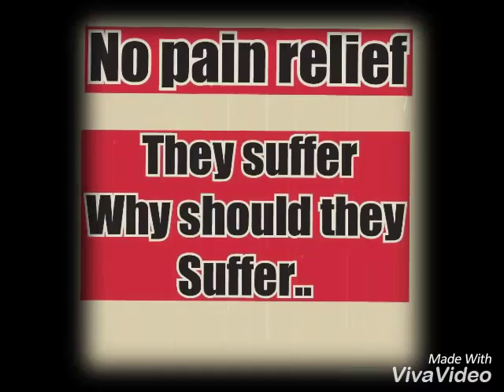Fur factories (stop buying fur clothes or items)